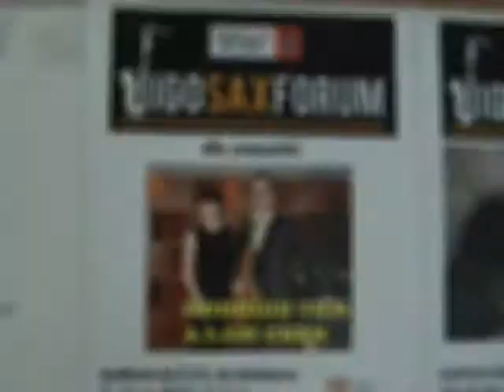Concerto Rodrigo Vila e I AM Chen